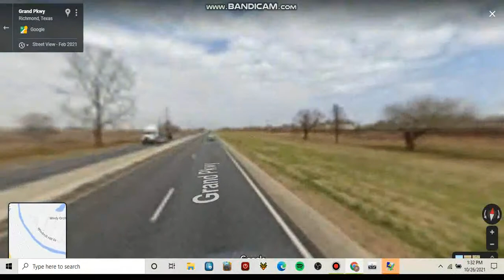Grand Parkway (TX 99 Interstate 69 to Interstate 10) inner loop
The Grand Parkway is the seventh longest ring road on Earth and the third (outer) loop within Houston–The Woodlands-Sugar Land metro area.

Highlights: BEGIN: Grand Parkway, JCT: I-10